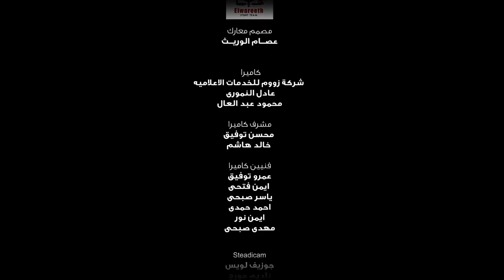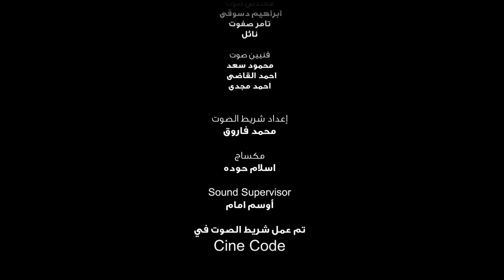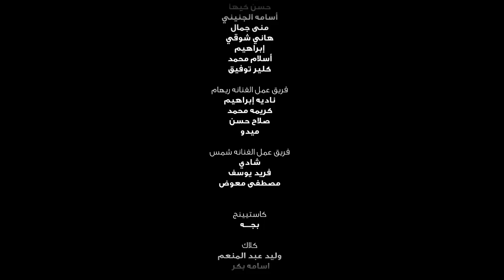فيلم كرم الكينج كامل